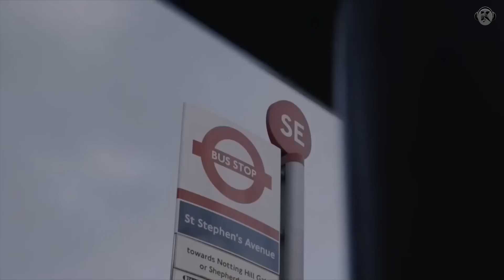Central Cee x Luciano x ArrDee - Floor (Music Video)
Directed & Edited by Kenneth. [Beats by yngflam].